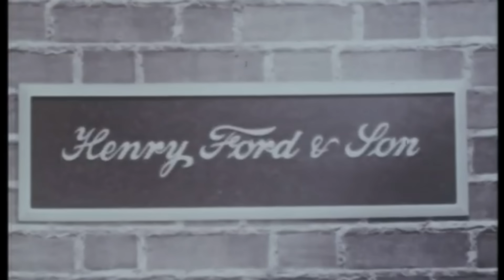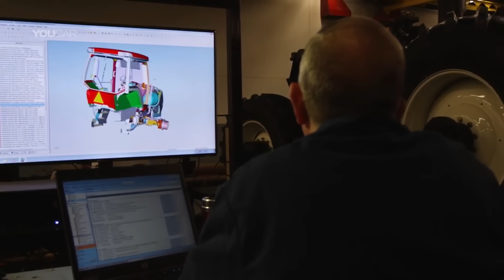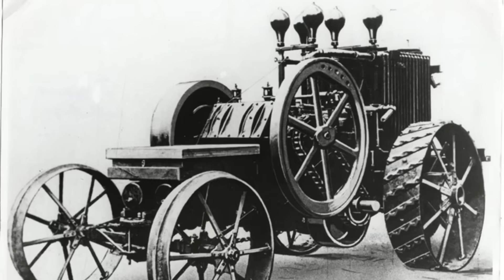Трехточечная навеска Гарри Фергюсона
Всем привет! Рад представить вам мой новый проект – цикл видеороликов на тему "Эволюция узлов и агрегатов трактора", с которым мы постепенно будем погружаться в историю тракторостроения, познакомимся с гениальными изобретателями прошлого и попробуем взглянуть на привычные для нас вещи новыми глазами.
В первой серии этого цикла мы поговорим о том, как работали первые трактора и почему они были опасны, а также узнаем, как британский механик Гарри Фергюсон изобрёл трёхточечную навеску и что это изменило.